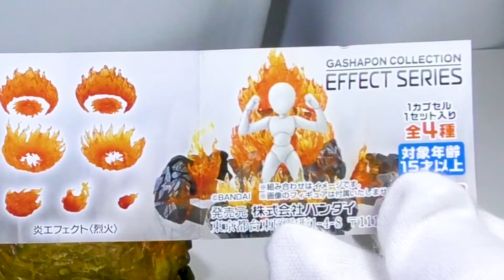Gacha Japanese CapsuleToy #113 Effect collection lava